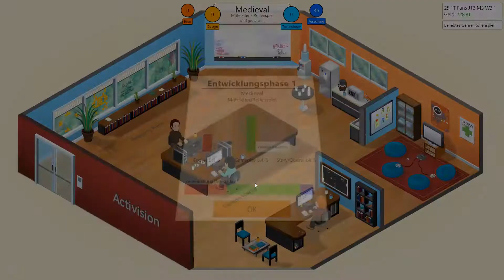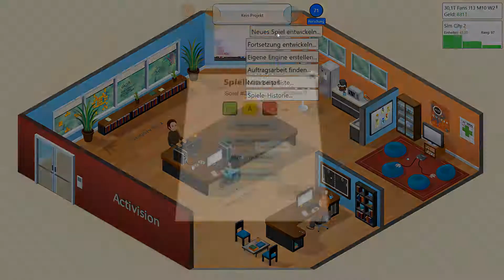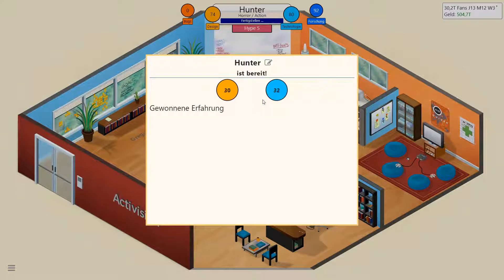Es wird schwerer | Let's Play Game Dev Tycoon #07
Hier ist die siebte Folge von Game Dev Tycoon.